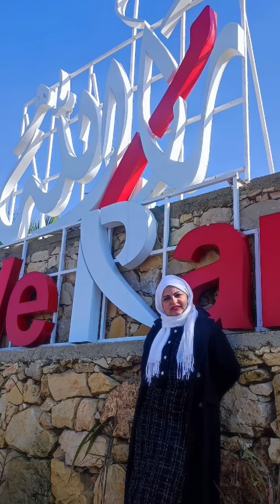مها توكل مريضة روماتويد من 20 سنه